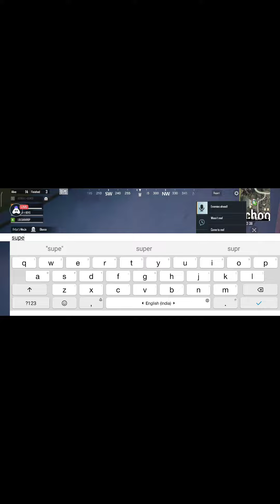nothing inside 🚫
bgmi
pubg
madanop
levinho sevou tacaz good player in bgmi pubg
Mr. conquer